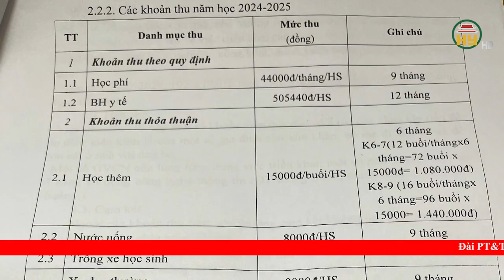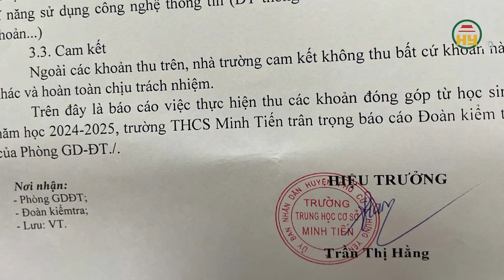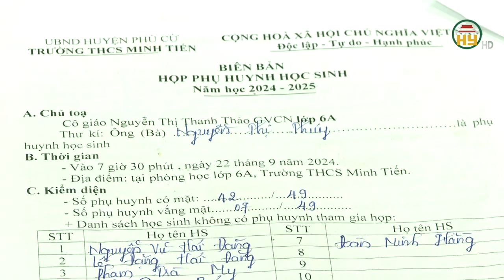Huyện Phù Cừ tăng cường quản lý thu đóng góp đầu năm học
Hưng Yên TV | Huyện Phù Cừ tăng cường quản lý thu đóng góp đầu năm học

Tiktok: Truyền hình Hưng Yên
Facebook: Đài Phát thanh và Truyền hình Hưng Yên
Zalo: Đài PTTH Hưng Yên